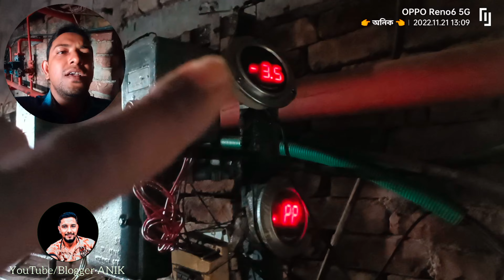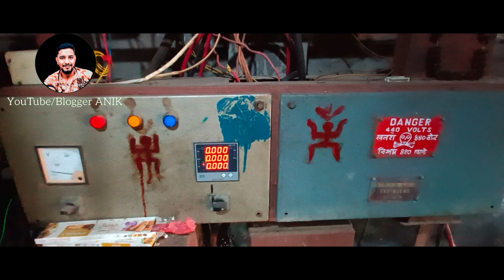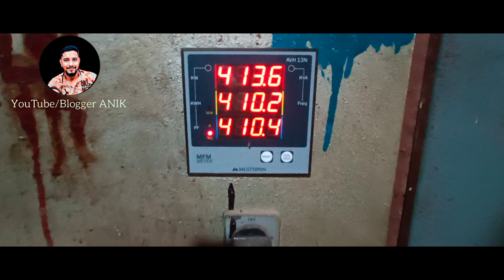বরফকলের গল্পঃBorof Koler Golpo.How Is Ice Made?4K 60Fps @bloggeranik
আজ এই প্রথম একটি অন্য রকম ভিডিও ইউটিউবে তুলে ধরলাম।আশা করছি ভালো লাগবে।

Hi Guys I'm Anik Kumar Bhowmick.Simply Say's To Knowing Every Place And New Moments Capture In My Videos.

🎦 I Am All The Time With High Quality Video Content I Live With  🔜
All My Content Are Free Of Cost😇

Shoot On: Oppo Reno 6 5G phone.

Trypod Cum Monopod: Digitek DTR 500 BH Professional.

Buying Link:Flipkart

Mic & Buying Link:BOYA Omnidirectional Lavalier Condenser Microphone with 20ft Audio Cable- for DSLRs Camcorders Video Cameras and iPhone Samsung HTC Smart Phone Microphone on Flipkart
It Will Help You And As Well As Me.🙏😊🙏